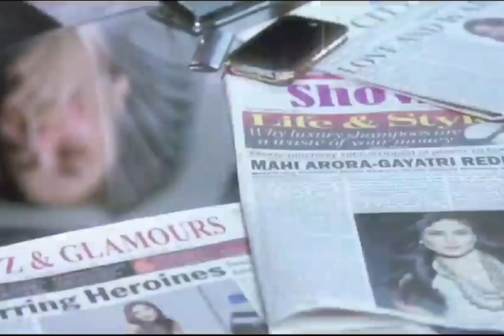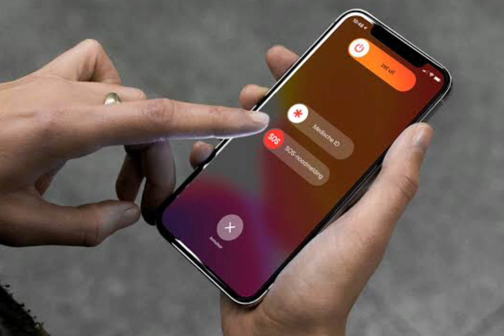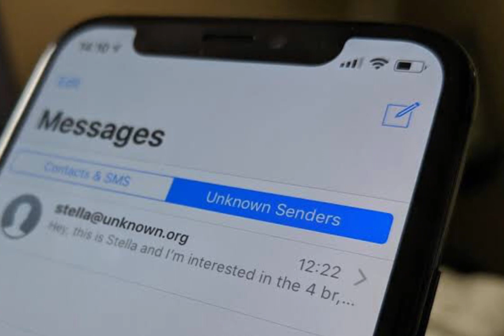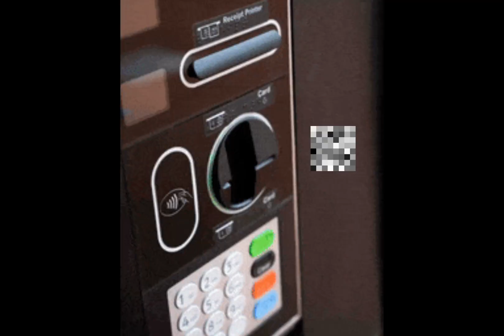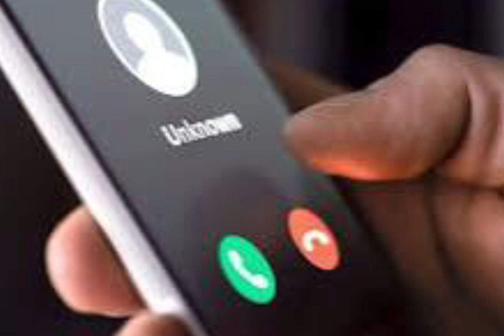Famous actress in her time brutally killed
Meenakshi Thapa born on 4 October 1984 died 19 April 2012.
In April 2012, during the filming of Heroine, Thapa, a 24-year-old resident of Dehradun, had come to Mumbai in December 2011 to make a career in films. Meenakshi Thapa, who dreamt of making it big in the film industry, unfortunately met death at the age of 26.